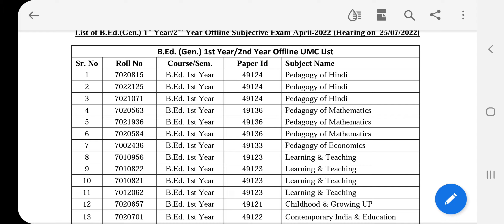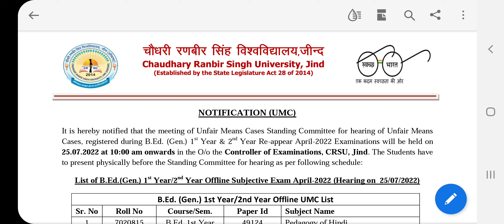Crsu B.ed 1st and 2nd Reappear student april Exam 2022 UMC List